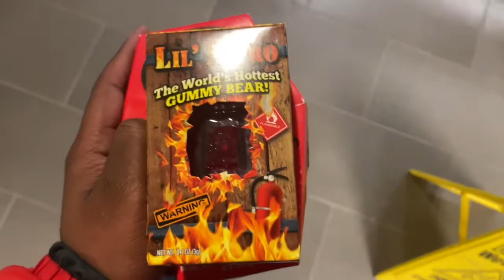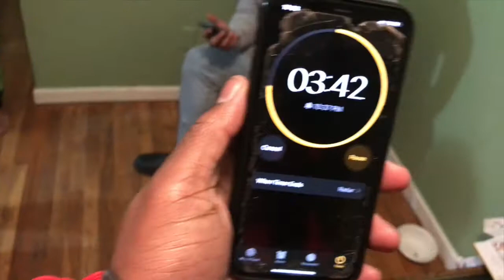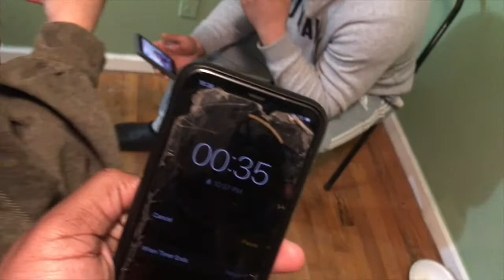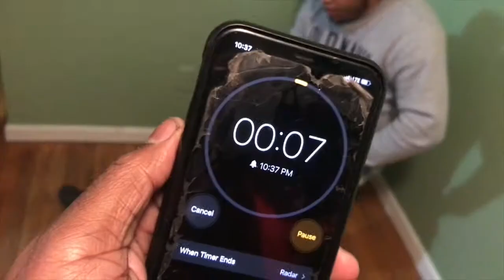World's Hottest Gummy Bear pt.3 (cash prize)